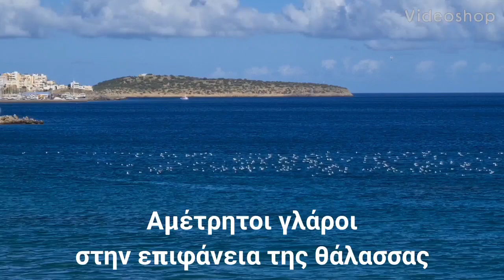Αμέτρητοι γλάροι "κάθονται" στη θάλασσα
Αμέτρητοι γλάροι "κάθονται" στην επιφάνεια της θάλασσας
στον Αλμυρό του Αγίου Νικολάου Κρήτης
12 Φεβρουαρίου 2021